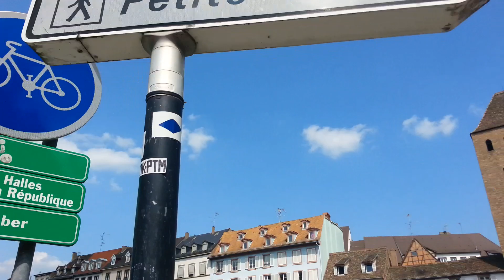Lasciando Strasburgo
Dopo la bellissima giornata nella capitale alsaziana mi dirigo al parcheggio per poi tornare a Colmar